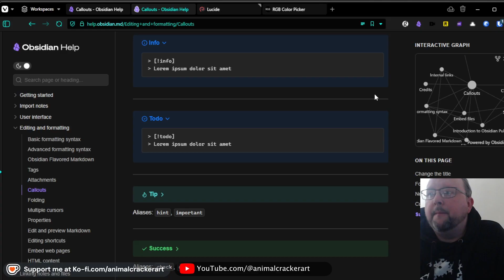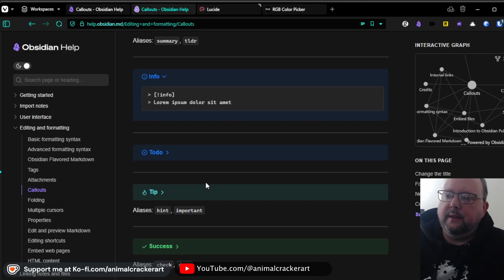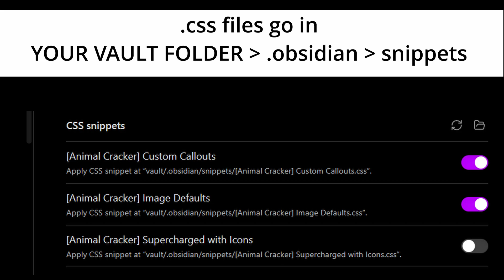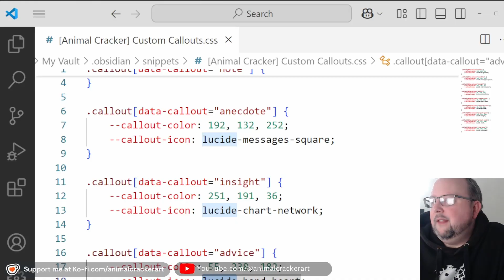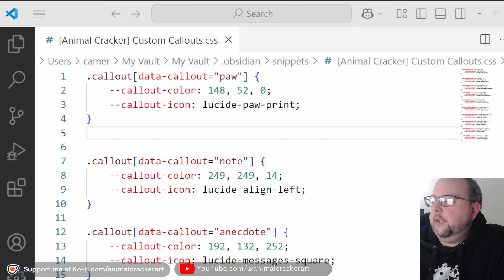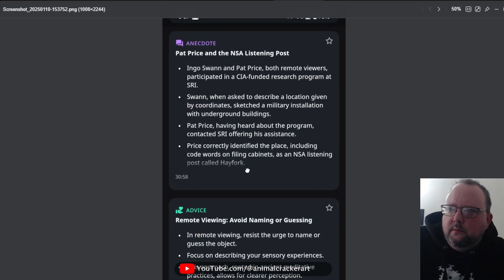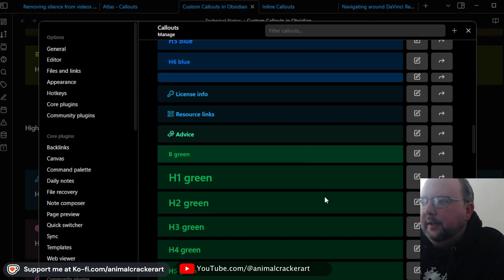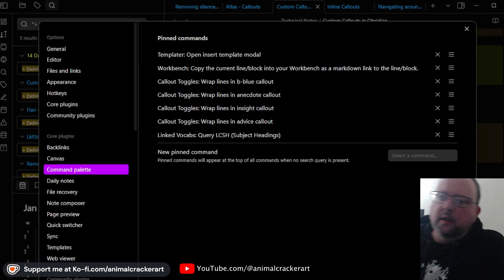Getting Started with Custom Callouts in Obsidian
Callouts are a simple way to visually separate information in your notes. I like callouts for a few reasons: They produce very human readable markdown, so even when unrendered the information is easy to ready, they are easy to color code for purpose, they don't require a plugin. Let me show you how to make your own, show you my custom ones, and share a cool plugin that will make it so easy to use callouts in your notes.

🪨 Obsidian for Beginners: A Simple System for Your Notes
▶️ Subs on YouTube are immensely appreciated!

Chapters:
00:00 What are Callouts?
04:10 Making Your Own Callouts
06:45 Getting Your Color
08:47 Getting Your Icon
09:28 Making Your New Callout
11:42 Where I Swiped My Callouts From @snipd
13:18 Color Coding Callouts to Match Your System
13:43 Callouts as Retrievable Information Holders
14:52 Plugin: Callout Manager
17:02 Example Note with Callouts
17:39 Adding Callouts to the Command Palette
18:02 Outro (Rest In Peace David Lynch)